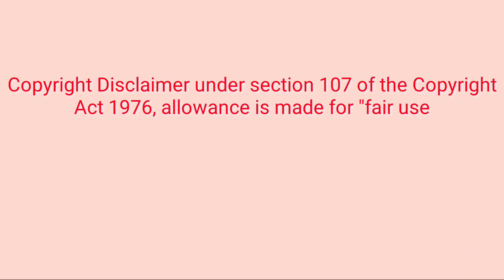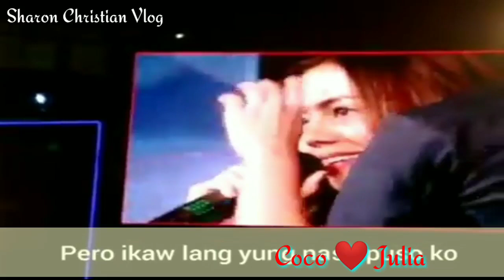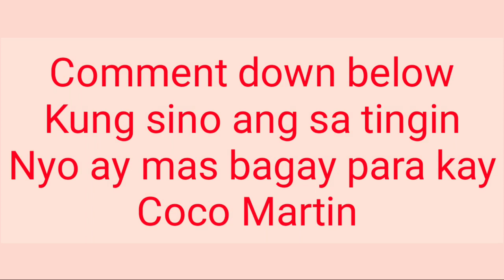COCO MARTIN, SINO NGA BA ANG TUNAY NA MAHAL? || Sharon Christian vlog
Alamin sa video na ito kung sino sa tingin ninyo ang tunay na nagmamay ari ng puso ni Coco Martin.

Matunog ang tambalang COCOYASS ngunit di rin naman magpapahuli ang COCOJUL.